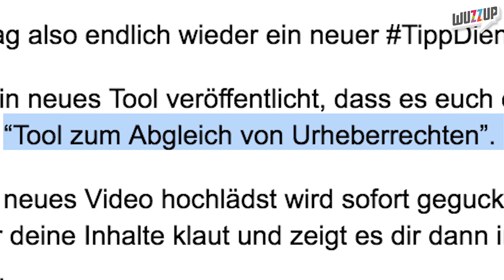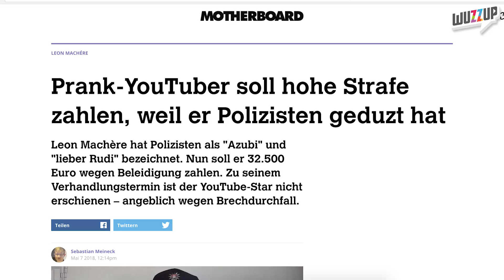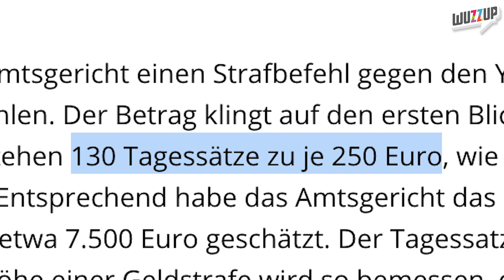Neues Tool um DEINE VIDEOS zu SCHÜTZEN! - Leon Machère Update - WuzzUp Feedback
Du kannst jetzt Reuploads löschen lassen!
Leon Machère Artikel:
Mein SocialMedia
*WuzzUp Buch - Tipps und Tricks für Deinen Channel

*Meine Kamera
*Mein Mikrofon
*Mein Greenscreen
PRODUKTION:
Redaktion: Philipp Betz MrTrashpack
Schnitt: Philipp Betz MrTrashpack
Effekte: Philipp Betz MrTrashpack